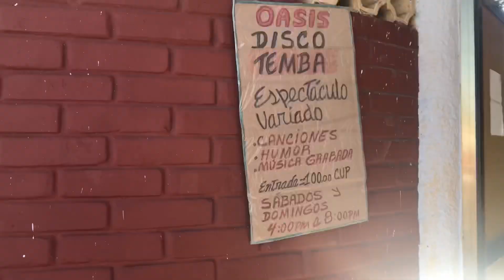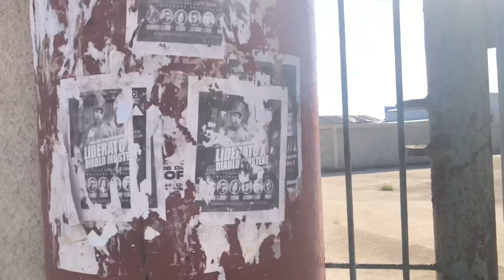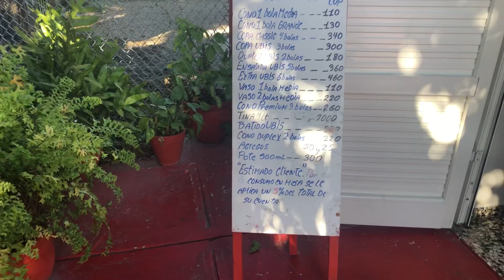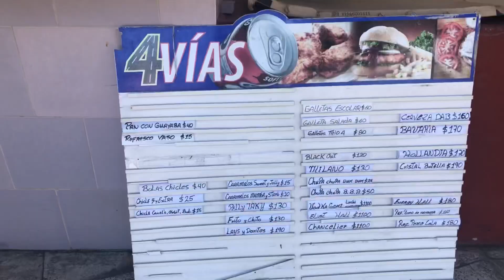🚨Life in Cuba 2023/Así es mi barrio en Cuba,Cotorro,Habana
Conoce las razones por las que ya no quiero vivir aquí 🇨🇺

❤️Formas de ayudar👇🏽
Páginas de envíos a Cuba 🇨🇺

🔴Reciclaje y sustentabilidad, es un canal donde aprenderás a reutilizar materiales en desuso para convertirlos en herramientas útiles.

Nos vemos en el próximo para volver a elegir juntos:
✨LA LIBERTAD COMO CAMINO ✨

asi es vivir en cuba,así es vivir en cuba,vida en cuba,vida cotidiana en cuba,como es la vida en cuba,dinero en cuba,life in cuba 2023,life in cuba 2024,barrio peligroso en cuba,barrio pobre en cuba,barrio caliente en cuba,turismo en cuba,así es la vida en cuba,cubanos en dubai,guanabacoa cuba barrio,cubanos en miami,vivir en cuba,pobreza en cuba,cuba en la actualidad,barrios millonarios cuba,caminando en cuba,barrios de la habana,comida en cuba,así están los precios en la habana